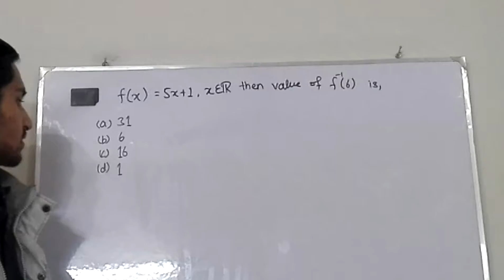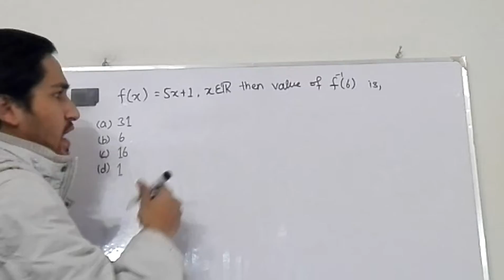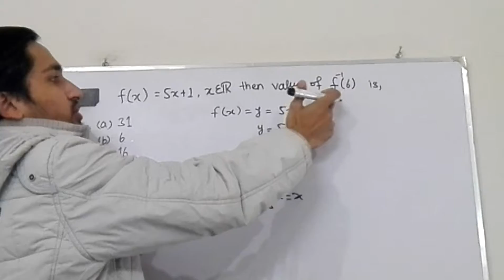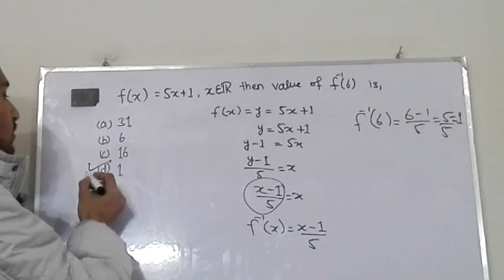NUST PIEAS UET GIKI IST AIR UNIVERSITY NET ECAT MATHEMATICS FUNCTIONS LIMIT INVERSE FUNCTION MCQS